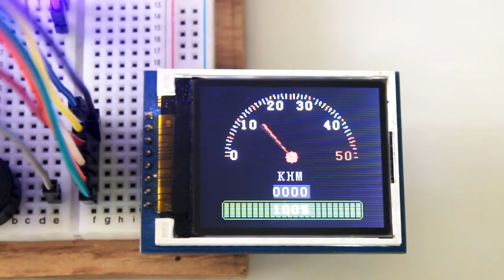🇵🇹 Arduino UNO - Speedometer | Gauge ("Under development")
• Project: Arduino UNO - Speedometer | Gauge (Under development yet...)

• HARDWARE and how-to connect their pins:
1) Arduino UNO

• Arduino UNO - Speedometer. My "Speedometer" (gauge). I am using only the "Arduino UNO" for it. The work is still in progress... The vehicle (e-bike) speed will be calculated from the small photo interrupter infrared encoder sensor module´s retrieved data (no cablage will be used connected to the wheel).   - Expand this for more info! -

• IMPORTANT: I´ll share all the Arduino code, and all the used parts, schemes, etc, etc... As always! Please, just give me some time to it, this is my very first Arduino project, and I have already many stuff wrong there...  Thanks!...

• WARNING: I´ve no skills on electronics (in fact, in almost nothing...) so I´ll be doing this based on the ancient try/error (blow up) method!... I´ve been lucky so far... ;)

• This project main idea will be to add this digital display to an e-bike, being fully functional, of course... Let´s see how this will "end"...

• Components - Where to buy them: (Just examples for your reference. Mostly Portuguese warehouses)

Note: There are many many available "Arduino UNO Starter Kits". Usually they include almost all the needed components, probably you may only be missing the "Motor Speed Module" and the "Monitor". In this case, you must seach for them, and buy them separately.

Specific components:
(All the URLs and prices are there just as reference examples)

• 1 - 9V Battery Cable Plug Clip (or Jack) Connector T-Type for Arduino UNO:

Total: ~ €47,00

Commonly available components:
(Available in almost any electronics shop!)

• 1 - Blue Led (Not needed at all, was just for my own fun and tests):

Total: ~ €35,00